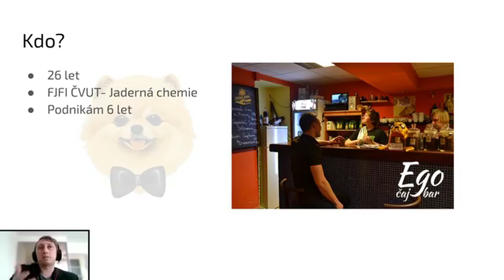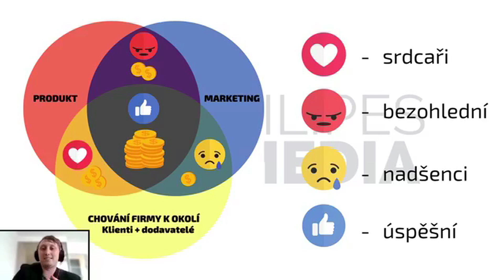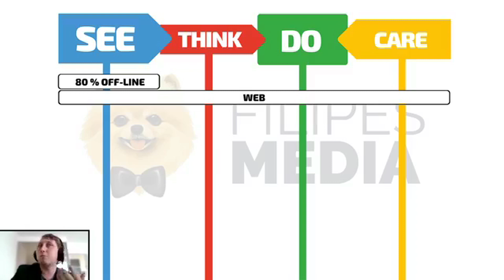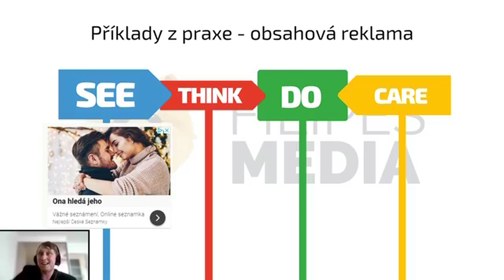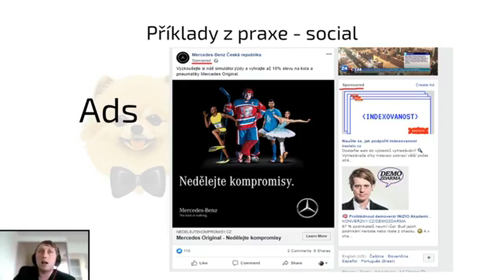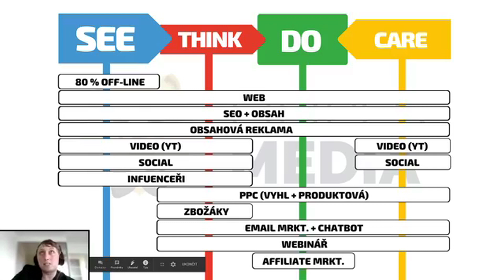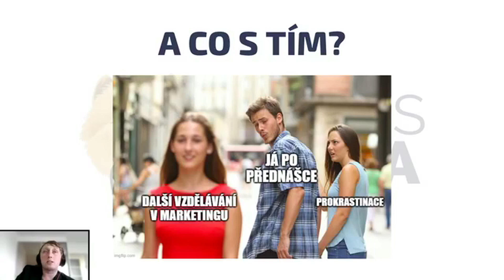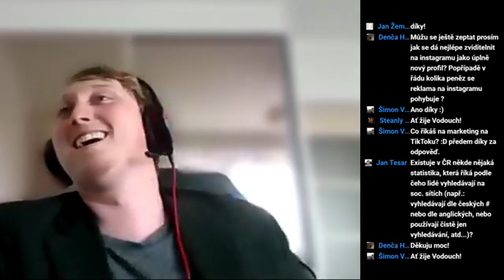Ondřej Vodehnal: Jak na online marketing?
Ondrova přednáška Ti pomůže zorientovat se v základních možnostech online marketingu bez prodejního balastu.